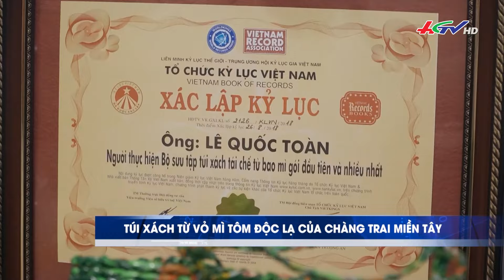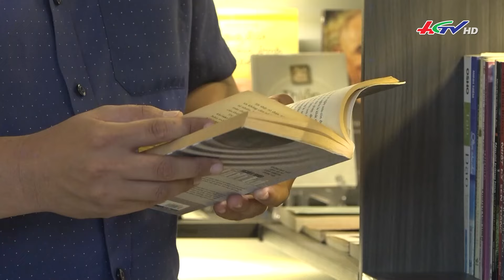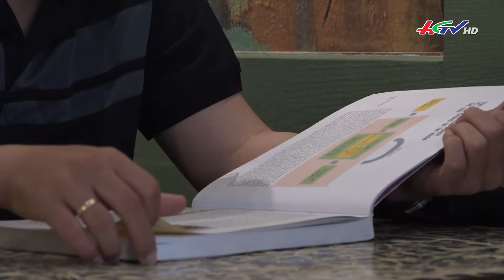Túi xách vỏ mì tôm độc lạ của chàng trai miền Tây | Truyền hình Hậu Giang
Những bao bì mì tôm tưởng chừng là những thứ bỏ đi thế nhưng ở Sóc Trăng có một thầy giáo dạy mỹ thuật biến những phế phẩm này thành những mặt hàng thời trang. Khéo tay là một lẽ, nhưng ý tưởng biến những phế phẩm để tái chế lại thì không phải ai cũng làm được.